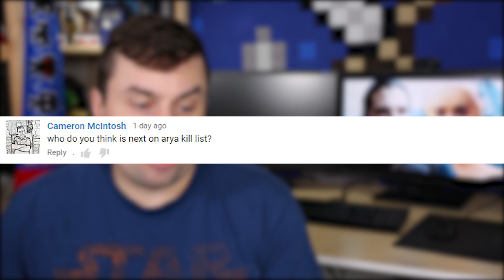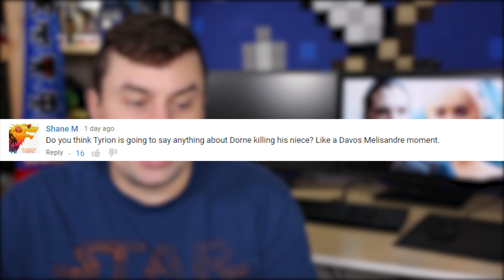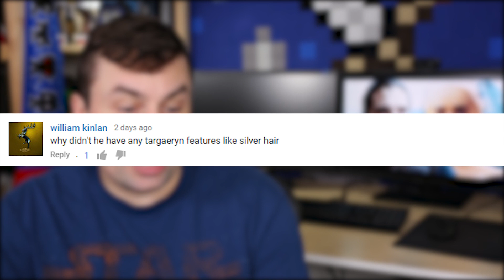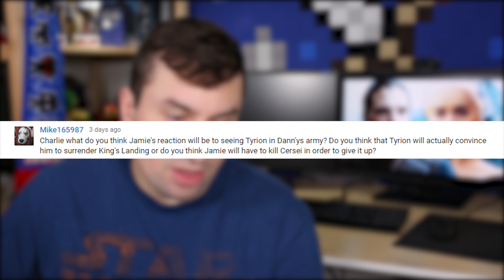Game Of Thrones Season 6 Episode 10 Finale Q&A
Game Of Thrones Season 6 Episode 10 Finale Q&A. Jon Snow Tower of Joy Lyanna Stark Rhaegar Targaryen, Cersei Lannister, Euron Greyjoy and White Walkers